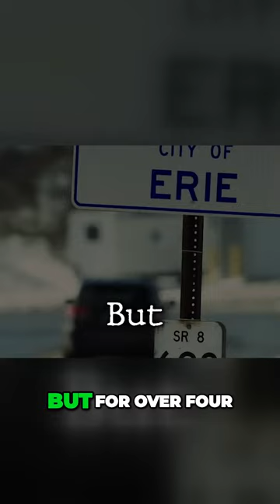The Shocking Breakthrough: Unveiling the Collar Bomb Crime Mastermind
Part 2 of our riveting true crime documentary, where we delve deeper into the haunting 2003 Collar Bomb Heist. This installment unveils the shocking revelations of the brilliant yet disturbed Marjorie Diehl-Armstrong, who meticulously orchestrated the gruesome bank robbery plot that led to the tragic death of pizza delivery driver, Brian Wells. Discover how the authorities pieced together the puzzle, unmasking the criminal genius and her accomplices. From unexpected confessions to cold-blooded murders, join us as we explore the twisted motivations and dark secrets of this horrifying case.